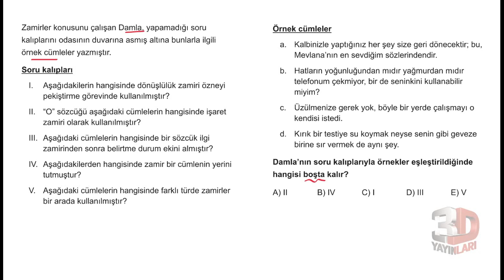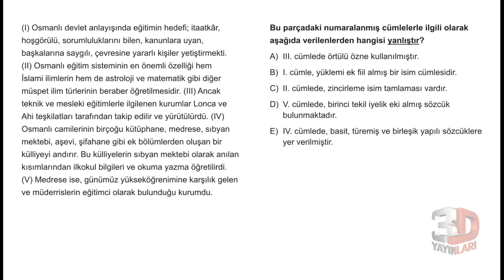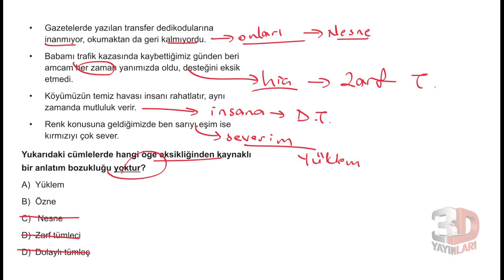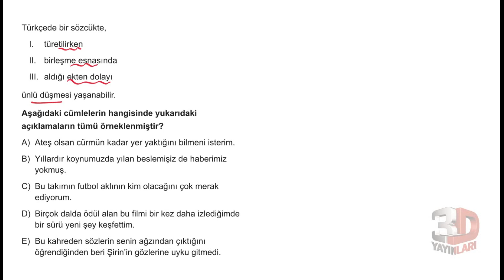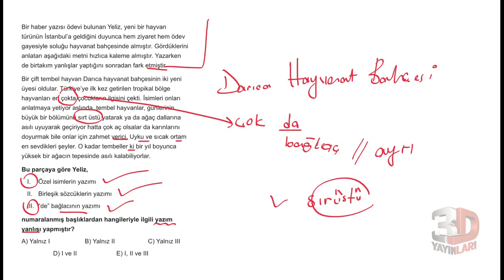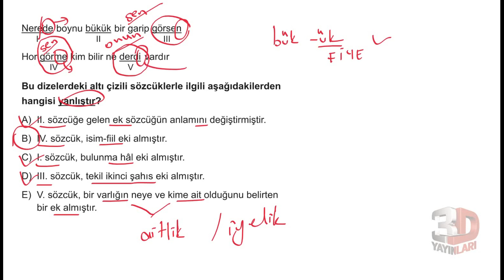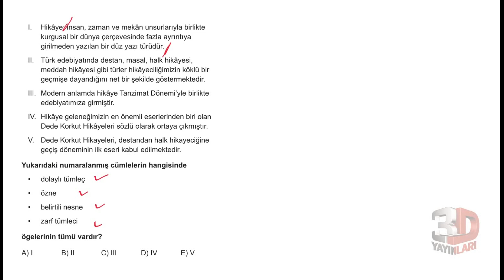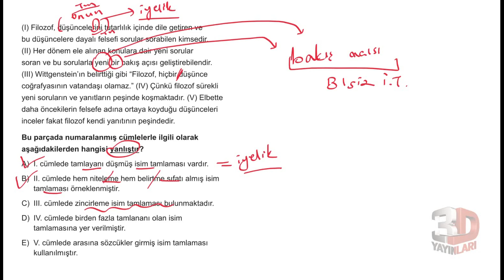Deneme 30 Soru Çözümleri